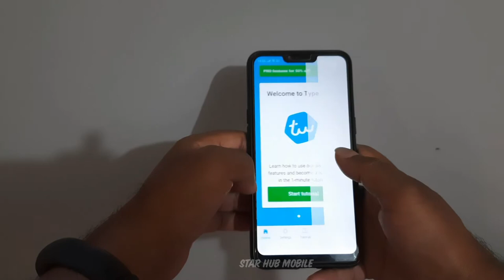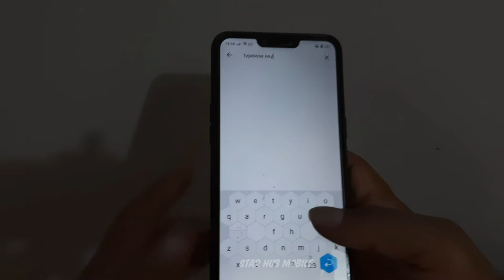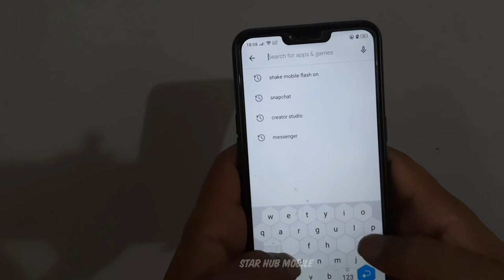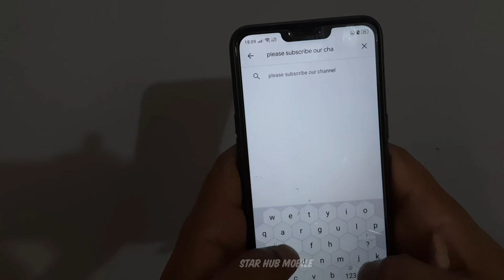Best Keyboard 2020 Swipe To Erase ( New Keyboard 2020)